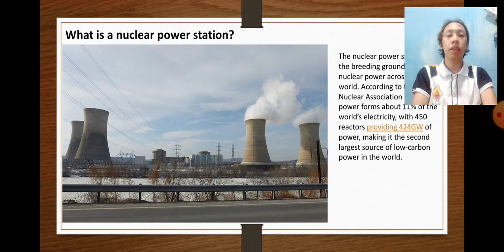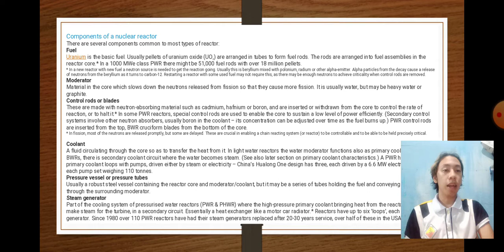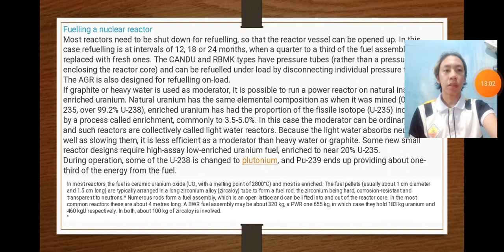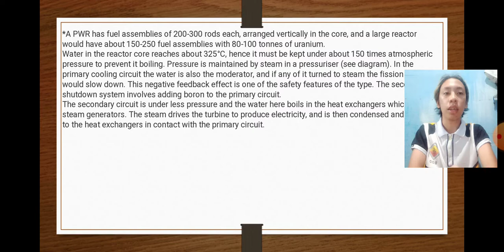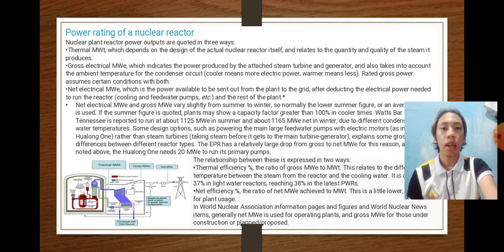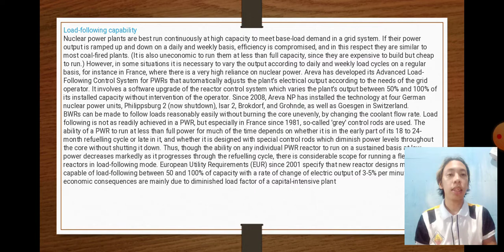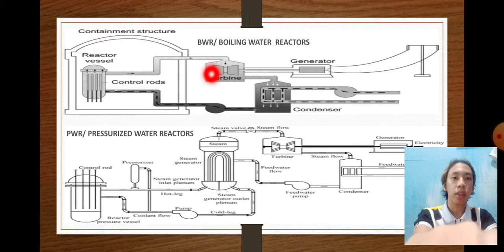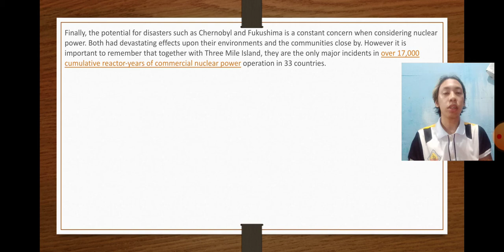Nuclear power plants by Zachary FAJARDO for ojt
Discussion of nuclear power plants as assigned topic